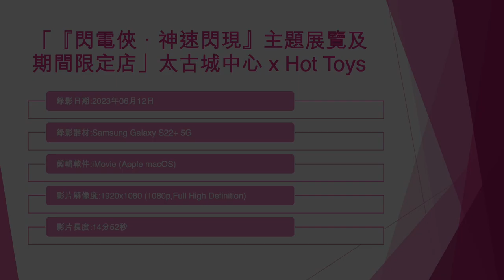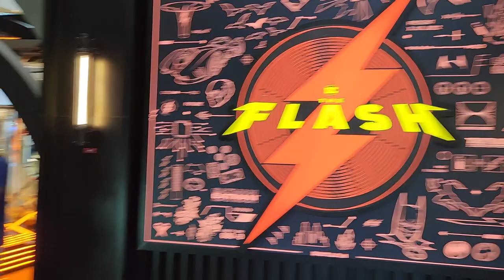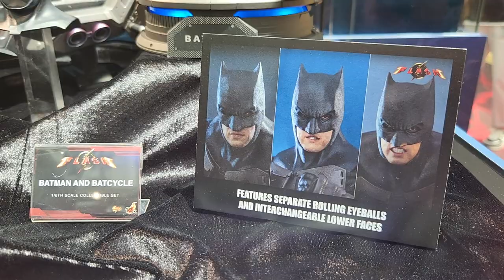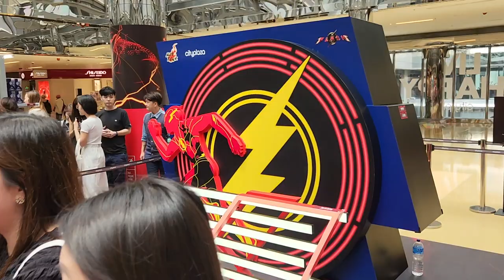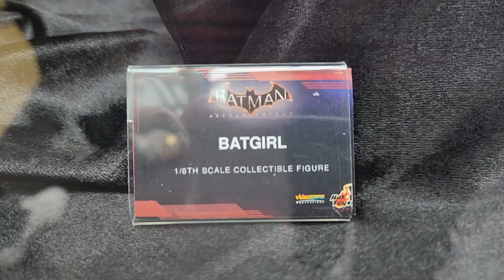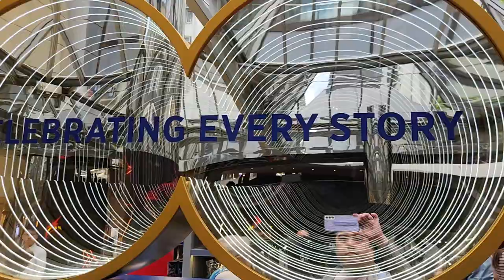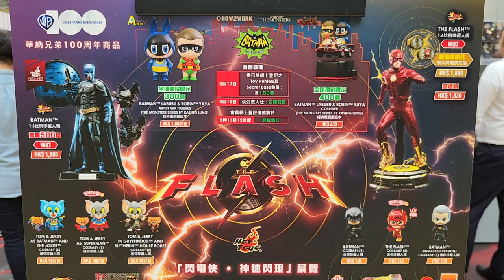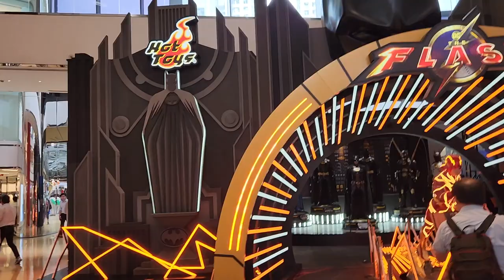「『閃電俠．神速閃現』主題展覽及期間限定店」太古城中心 x Hot Toys - 2023年06月12日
錄影日期:2023年06月12日
錄影器材:Samsung Galaxy S22+ 5G
剪輯軟件:iMovie (Apple macOS)
影片解像度:1920x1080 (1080p,Full High Definition)
影片長度:14分52秒